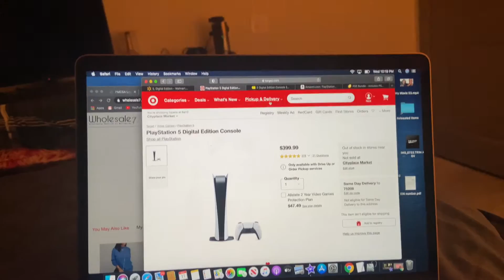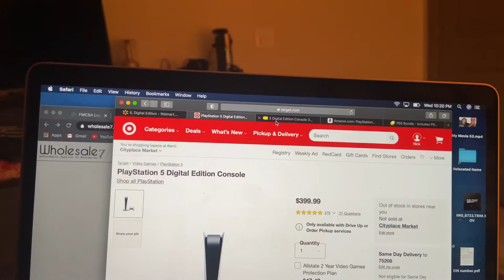BEST BUY ALMOST CANCELED ORDER!! FINALLY GETTING MY PLAYSTATION 5!!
Preciate everybody for watching this video! I appreciate all the love and support!

PSN Gamertag👇🏽👇🏽
HennyPap